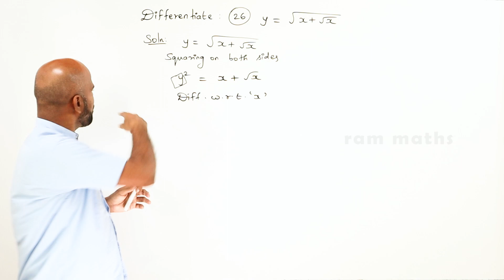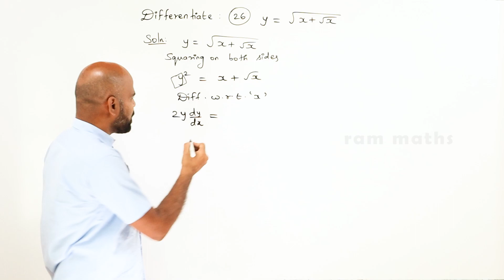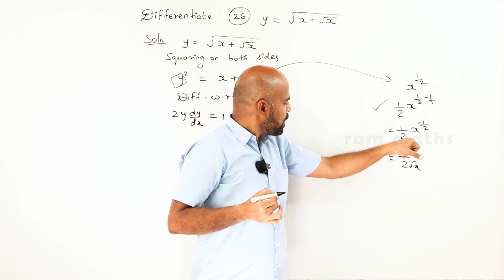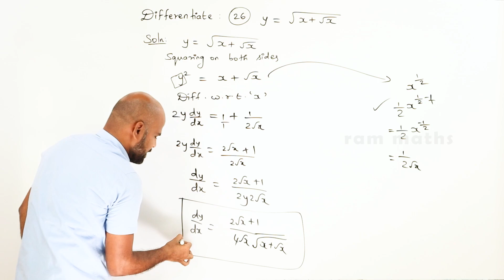11th | ex. 10.3 | Q.No.26 | differential calculus | Chapter 10 | State Board | ram maths